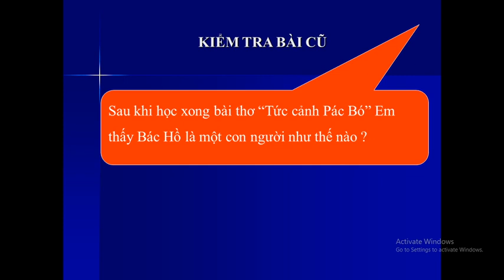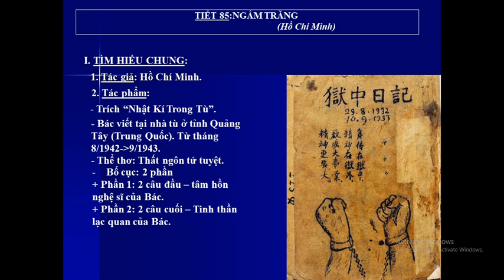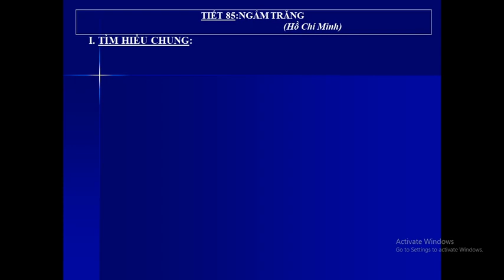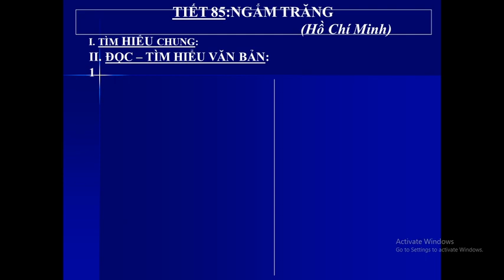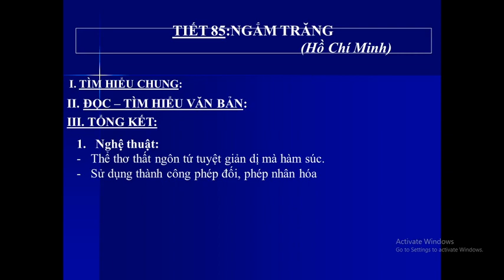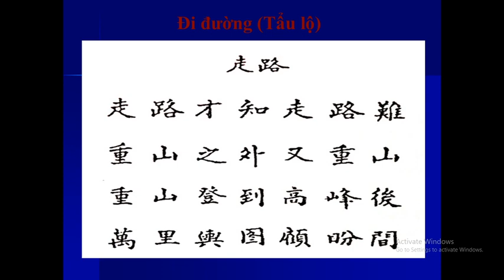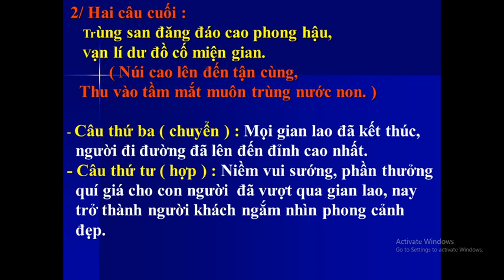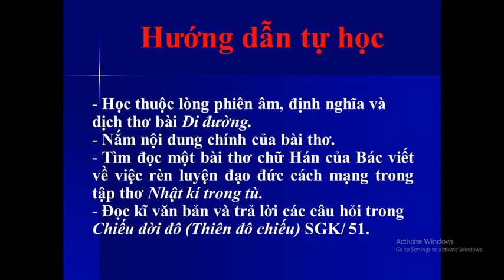Ngữ Văn 8 -Ngắm trăng, Đi đường-THCS Vĩnh Thạnh Trung 2-Châu Phú.